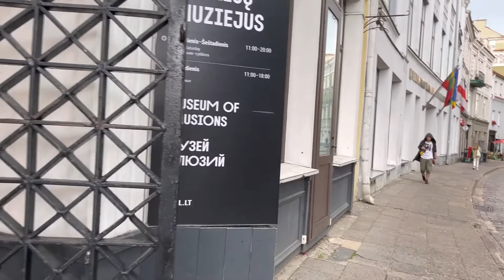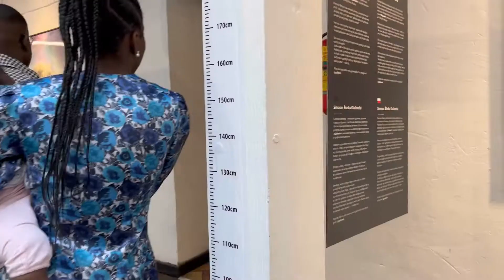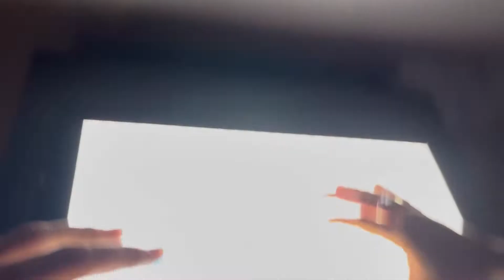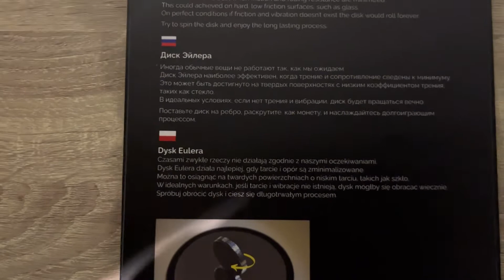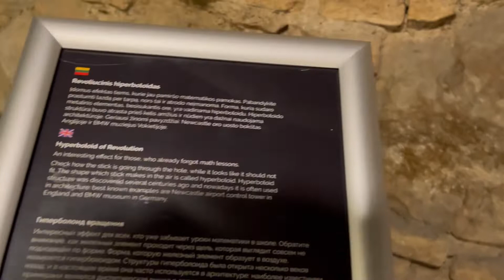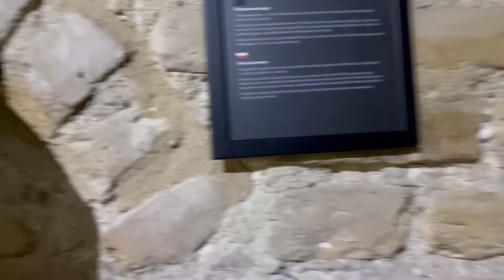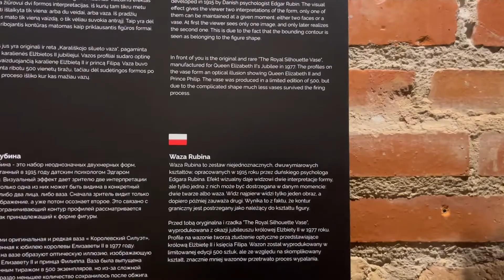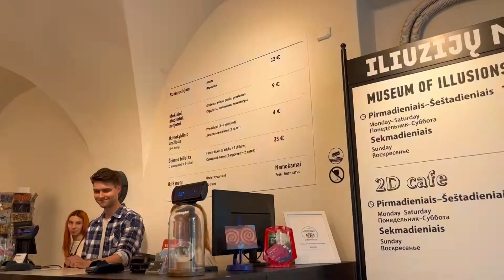Museum of Illusions Vilnius Vlog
Museum of Illusions Delhi
Museum of Illusions
Vilnius Old town
Things to do in Vilnius

Hello everyone,
I am Samay Kochhar and this is my youtube channel where I post vlogs .

Thank you Everyone for your Time